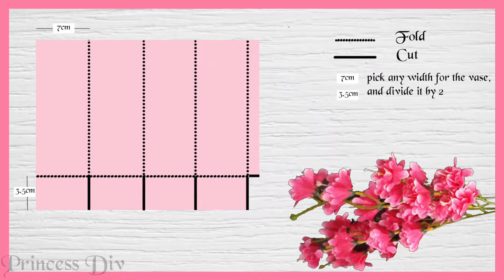💐 Flower Vase | 👩🏼‍🎨DIY | Indian Art Channel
Materials used:
OHP sheet
ballpoint pen to mark
scissors
scale
tape
washi tape for Deco
Staple
fancy stones for weight and flowers :)

The royality-free music: Bubinga from youtube library